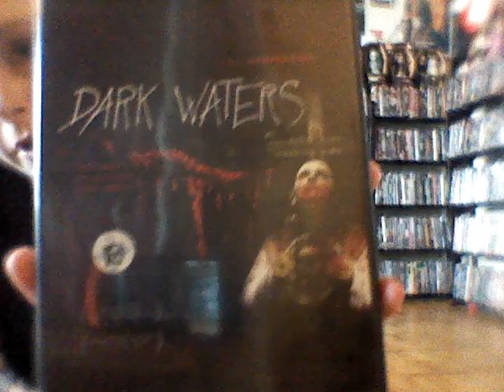Dark waters by Mariano Baino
Dark waters review